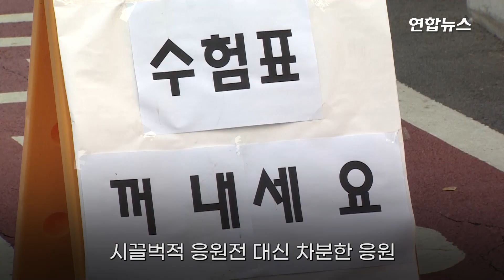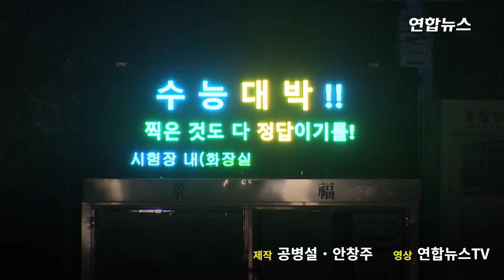세 번째 '코로나 수능'…"예년 출제기조 유지" / 연합뉴스 (Yonhapnews)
세 번째 '코로나 수능'…"예년 출제기조 유지"
    (서울=연합뉴스) 2023학년도 대학수학능력시험(수능) 출제위원장인 박윤봉 충남대 교수는 올해 수능에서 예년 출제기조를 유지했으며 선택과목에 따른 유불리 현상을 최소화하도록 노력했다고 밝혔습니다.

    박 위원장은 17일 오전 정부세종청사에서 열린 수능 출제 방향 브리핑에서 "학교에서 얼마나 충실히 학습했는지 평가하기 위해 고교 교육과정 내용과 수준에 맞춰 출제하고자 했다"고 말했습니다.

    그는 "핵심적이고 기본적인 내용을 중심으로 출제함으로써 고교 교육 정상화에 도움이 되도록 했다"며 "올해 2차례 시행된 모의평가 결과에 대한 분석을 토대로 예년 출제기조를 유지하려고 했다"고 밝혔습니다.

    지난해 수능 난도가 지나치게 높았다는 지적에 대해 박 위원장은 "작년부터 EBS 연계율 비중이 축소된 부분이 '불수능'에 큰 영향을 미치지 않았나 판단했다"며 "이번에는 '체감 연계도'를 올리는 데 노력했다"고 말했습니다.

    EBS와 동일한 지문을 사용하지 않더라도 지문이 담고 있는 소재나 내용이 유사해 학생들이 쉽게 접근할 수 있도록 하는 방향을 택했다는 게 박 위원장의 설명입니다.